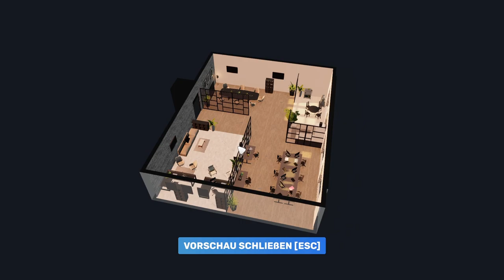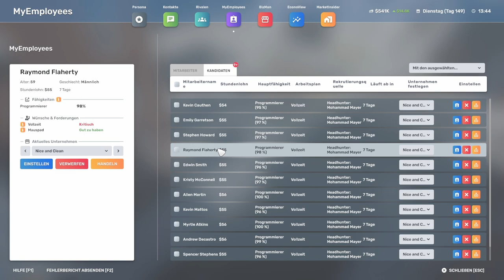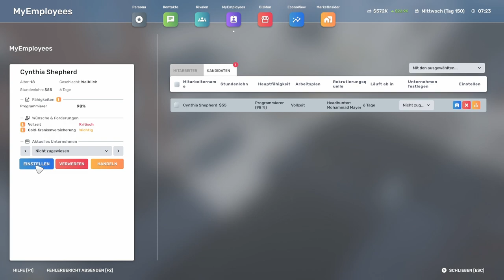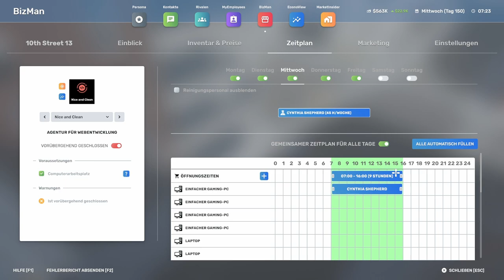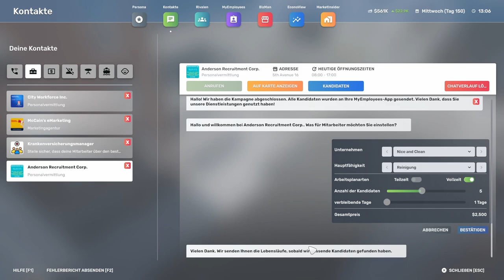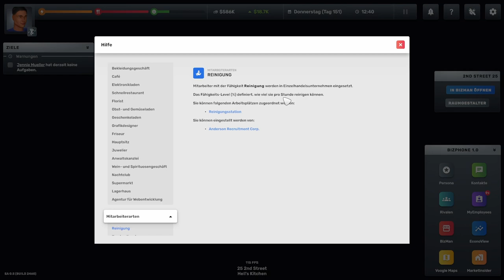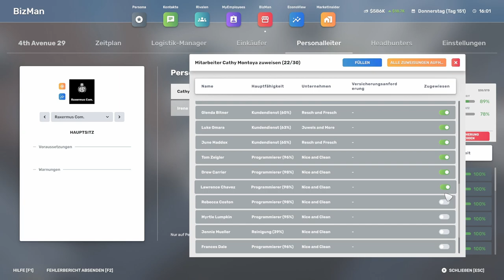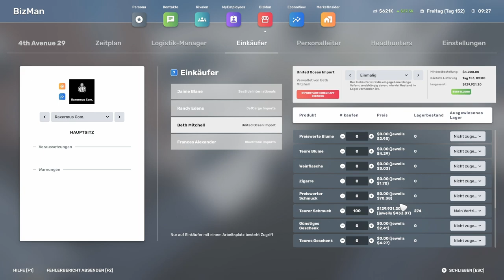Big Ambitions // Wo sind die Mitarbeiter // #039